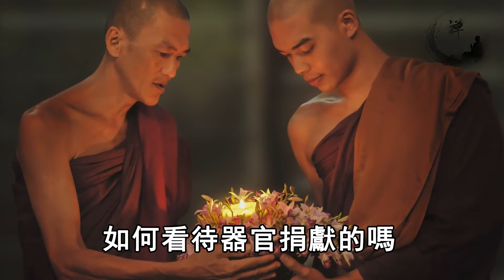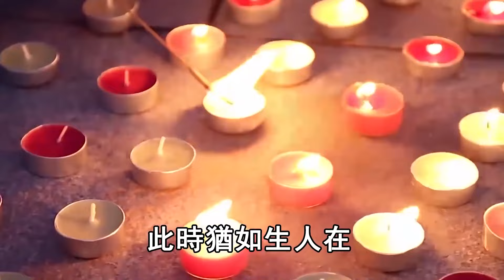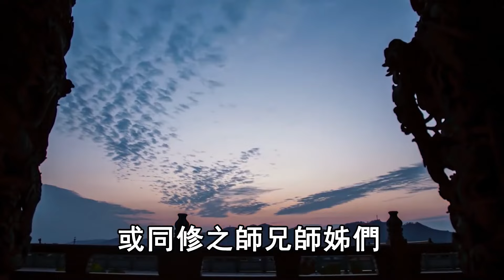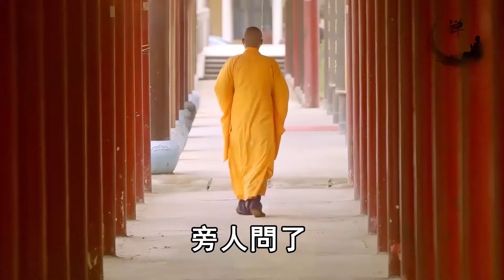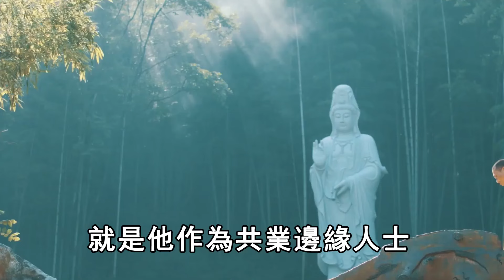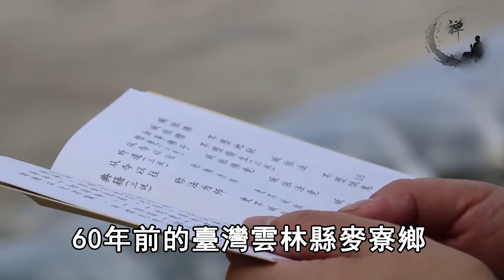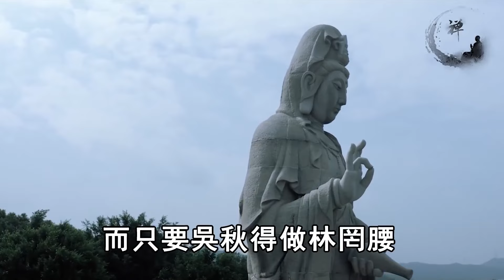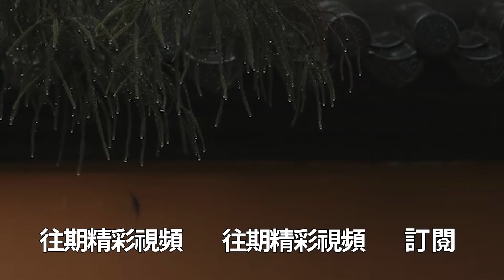死後器官捐贈千萬不能這麼捐！靈魂竟會被生割活切，不僅影響往生，還要墮入三惡道！